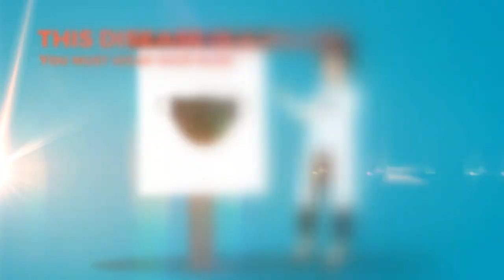Stay safe watch out for each other Covit 19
Covit 19